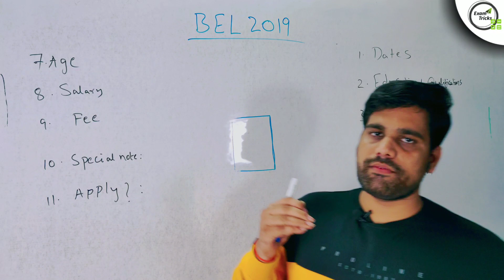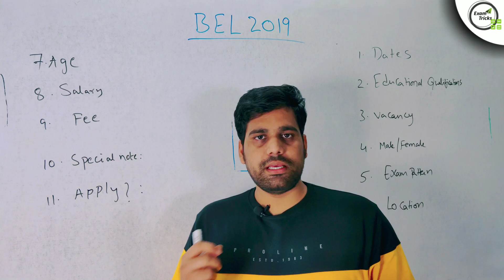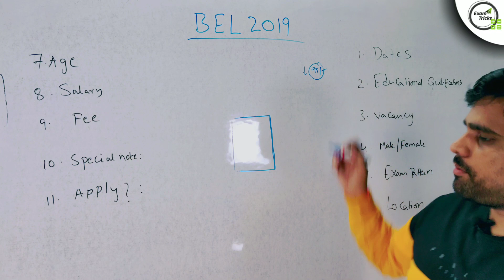BEL RECRUITMENT 2019 IN TELUGU | LATEST GOVT JOBS 2019 IN TELUGU APPRENTICE 2019 TELUGU ENGINEERING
BEL RECRUITMENT 2019 IN TELUGU | LATEST GOVT JOBS 2019 IN TELUGU APPRENTICE 2019 TELUGU ENGINEERING Exam Tricks Saran Tejus

For all Exam related telugu classes online,  Updates Regarding Latest Government Jobs,latest engineering jobs,latest job notifications, PSU Jobs for Engineering Disciplines as well as many other Graduates This all Job updates are in Telugu. please subscribe to our channel and press the bell icon...

 BEST RRB books in telugu & English medium :

English medium:

Arihant Manohar Pandey General Knowledge 2020 book

Lucent's General Knowledge book

Lucent's General Science

Lucent's General Science+ Lucent's General Knowledge book

rs agarwal aptitude book

R.S. Aggarwal Verbal & Non-Verbal Reasoning book

RRB NTPC Previous year Solved Papers

KIRAN PRAKASHAN GK and science book

Telugu medium:

rs agarwal aptitude book telugu

Reasoning Telugu MEDIUM BOOK vijetha competitions

GK TELUGU MEDIUM BOOK

Science & Technology telugu medium book

To follow me, Personally